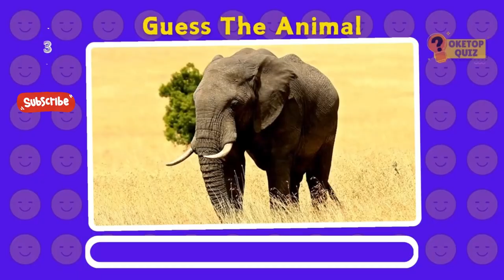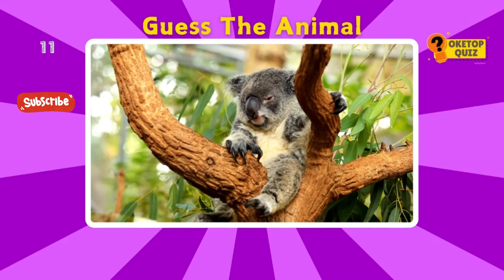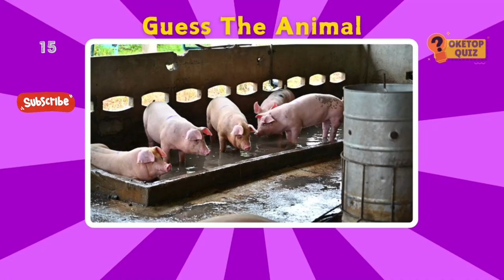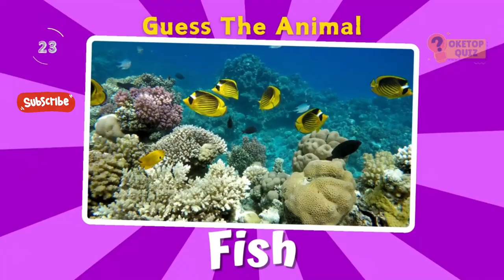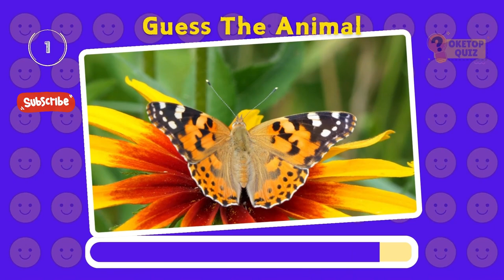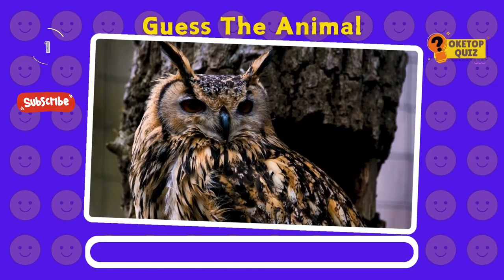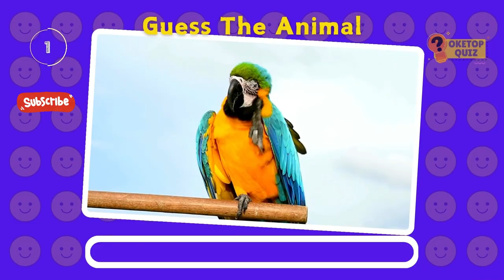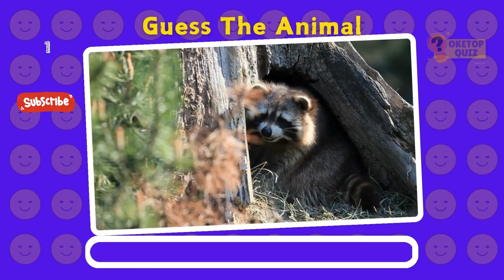Guess 50 ANIMALS in 3 seconds | Populer Animals